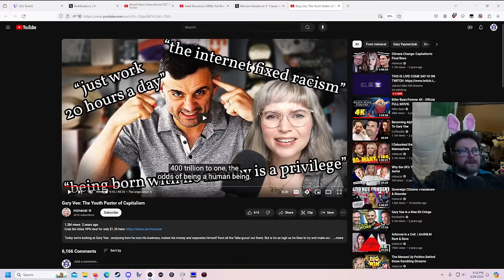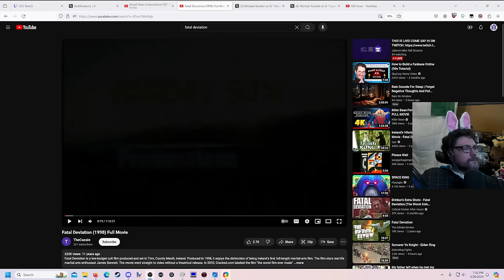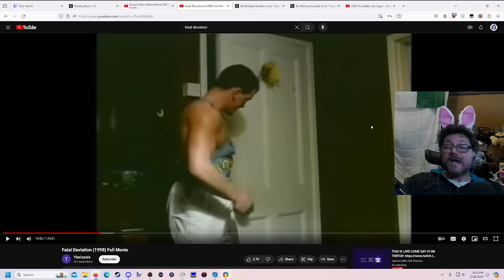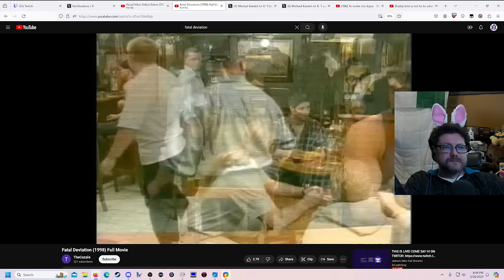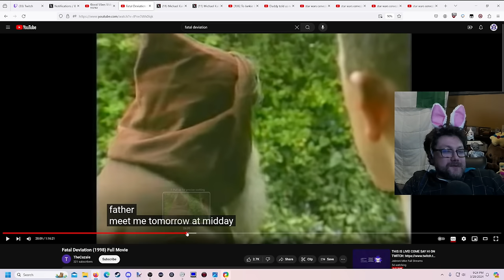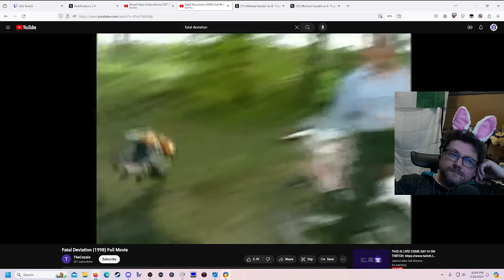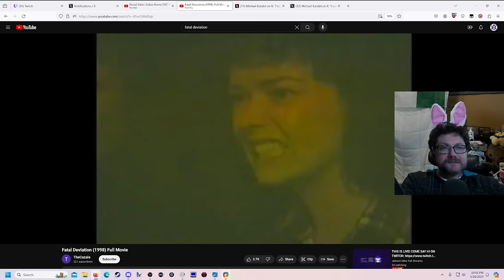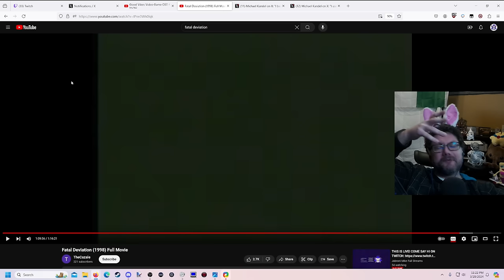Down the Irish Kung Fu Rabbit Hole with FredrikKnudsen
Mike and Fred watch an irish kung fu movie and some other terrible things

Highlights: @Jabroni_Mike
Full Streams: @JabroniMikeFullStreams
Clips: @jabronimikeclips

Timestamps:
00:00 - Starting Soon
05:03 - Intro
17:12 - Helldivers
24:19 - Fred Reacts to jmikeElvis
30:01 - Joe Rogan
34:28 - AI Wife
54:40 - 103 Fever
01:12:49 - To Junkie Joe Joyce
01:16:22 - Fatal Deviation
02:14:02 - Sorry For What?
02:19:51 - Fatal Deviation
02:44:30 - Cerveza Cristal
02:51:12 - Fatal Deviation
05:01:24 - Outro